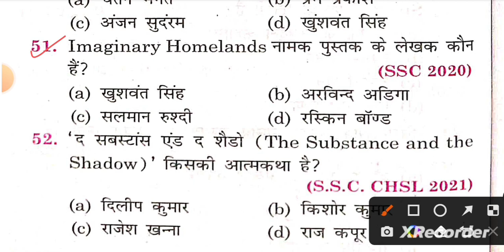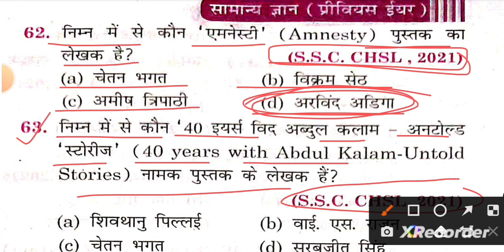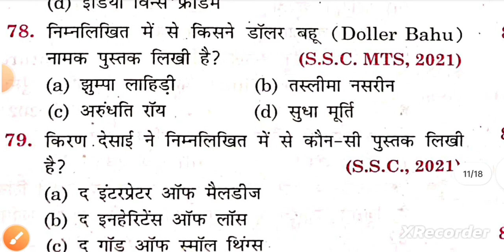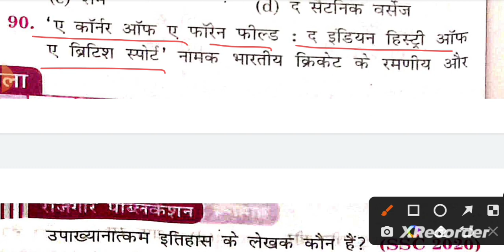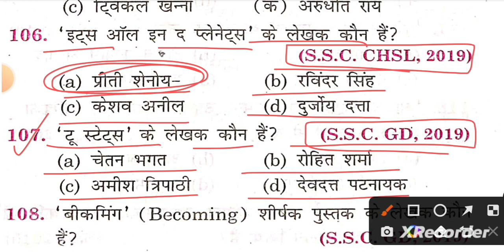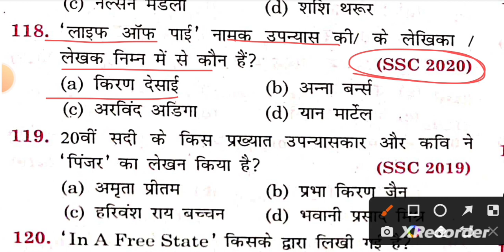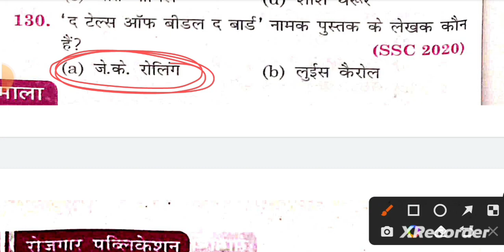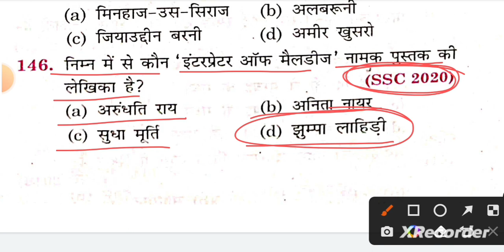ROJGAR WITH ANKIT GS BOOK STATIC GK#42 शानदार फास्ट रिवीजन#sscmts#ssccgl2023#delhipolice#sscchsl